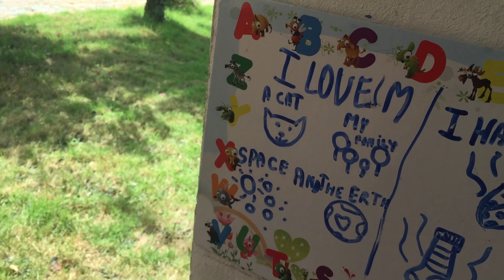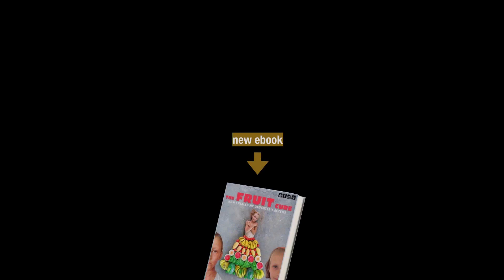WhaT we LOVE and WhaT we HATE